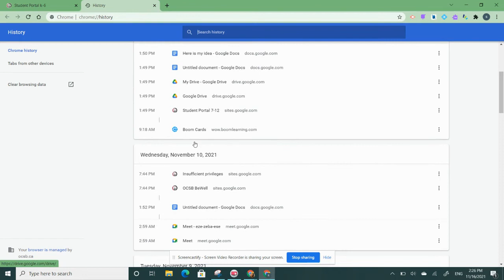ocsbHowTo Check Browsing History in Chrome